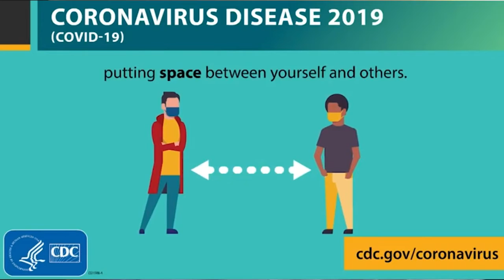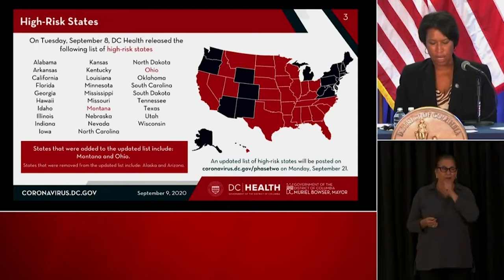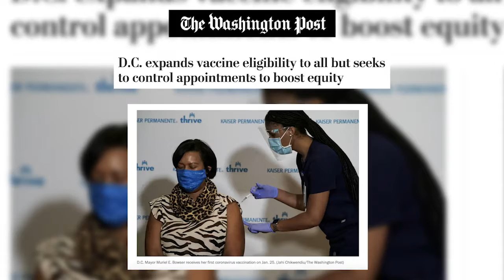Capital Crossfire 4/15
On this episode of Capital Crosstalk, anchor David Vargas recaps the impact COVID-19 had in Washington, D.C. and interviews Drew Amstutz, the Director of Pandemic Recovery for the SA, on GW's reopening plan.

Want to hear our extended interview? Check out anchor.fm/capital-crosstalk or search for Capital Crosstalk wherever you get podcasts.